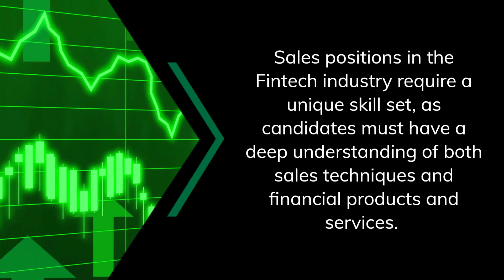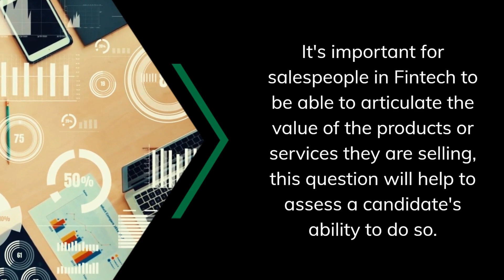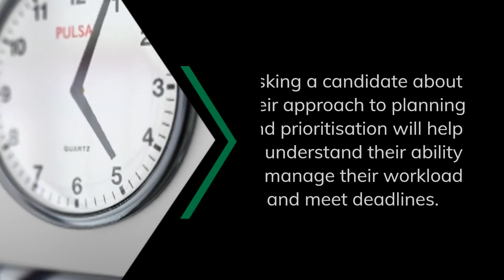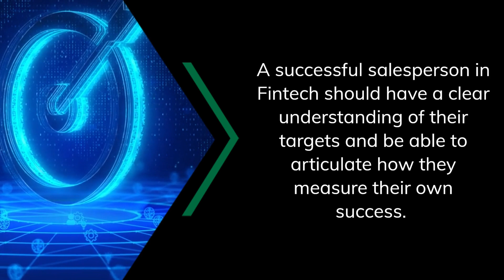10 Most Common Interview Questions: Sales in Fintech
“10 most common interview questions for sales roles in Fintech”

Sales positions in the Fintech industry require a unique skill set, as candidates must have a deep understanding of both sales techniques and financial products and services. When interviewing, prospective new employers are looking to assess your knowledge and experience in both areas. It's important to be prepared to answer these questions in detail.

Here are the top 10 interview questions for sales roles in Fintech:

How do you define success in a sales role?

This question helps to understand a candidate's goals and motivation in their sales career. A successful salesperson in Fintech should have a clear understanding of their targets and be able to articulate how they measure their own success.

How do you prospect for new clients?

Prospecting is an essential skill for any sales role, and in Fintech it's important for candidates to be able to identify and engage potential clients who may be interested in financial technology products or services. This question will help to assess a candidate's ability to generate leads and build a pipeline.

How do you handle objections from potential clients?

Objections are a normal part of the sales process, and it's important for salespeople in Fintech to be able to handle them effectively. This question will help to gauge a candidate's ability to listen to and address concerns, as well as their resilience and determination to close a sale.

How do you plan and prioritise your sales activities?

Success in sales requires strong organisational and time management skills. Asking a candidate about their approach to planning and prioritisation will help to understand their ability to manage their workload and meet deadlines.

How do you measure your performance in a sales role?

In order to continuously improve and meet targets, it's important for salespeople to regularly assess their performance. This question will help to understand a candidate's self-awareness and ability to track and analyse their own results.

Can you provide an example of a time when you successfully closed a sale?

Asking a candidate to share an example of a successful sale can provide insight into their experience and sales techniques. It's important for salespeople in Fintech to be able to articulate the value of the products or services they are selling, and this question will help to assess a candidate's ability to do so.

How do you stay informed about industry trends and changes?

The financial technology industry is constantly evolving, and it's important for salespeople to stay up to date on industry trends and changes. This question will help to understand a candidate's dedication to staying informed and their ability to adapt to new developments.

Can you describe your experience working with financial technology products or services?

Sales roles in Fintech require a strong understanding of financial technology products and services. Asking a candidate about their experience in this area will help to assess their knowledge and familiarity with the industry.

How do you build and maintain relationships with clients?

Building and maintaining relationships with clients is crucial for success in sales, and it's important for salespeople in Fintech to be able to do so in a professional and effective manner. This question will help to assess a candidate's communication and interpersonal skills.

Can you share any tips or techniques you use to stay motivated and focused in your sales role?

Sales can be a challenging career, and it's important for salespeople to have strategies for staying motivated and focused. Asking a candidate about their approach to staying motivated will provide insight into their work ethic and determination.